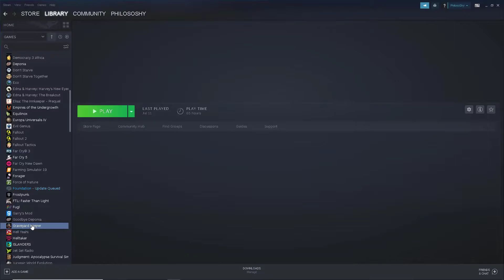A New Zombie Industry! ~~ Let's Play Graveyard Keeper! 038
After getting tons of spiritual experience our Favorite Graveyard Keeper goes to making more zombies and a new industry of labor for zombies: Alchemy Milling! From here on out we need never do all the rendering down of ingredients personally! It will make things so much easier!

Also remember that if you're a religious professional that no longer believes what they preach and is stuck behind the pulpit, check out The Clergy Project! They exist as a support network for such people as yourself!

Considering Supporting Us Elsewhere?

We Have A World Anvil Where We Make All Sorts Of Fiction!

We Have A Teespring Now With All Sorts Of Personally Made Designs!

Hey, we also Have This Twitter Thing You Can Follow!

Just Got An Instagram! Consider Following Us There For Lighter, Fluffier Stuff!

Consider Dropping In On Our Discord Server For Youtube!
And Please Be Cordial! ^^